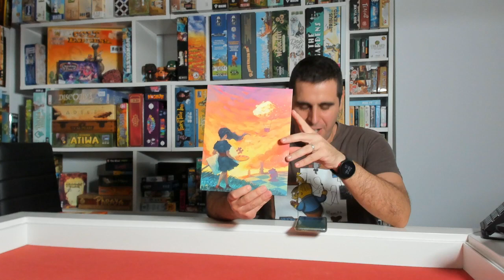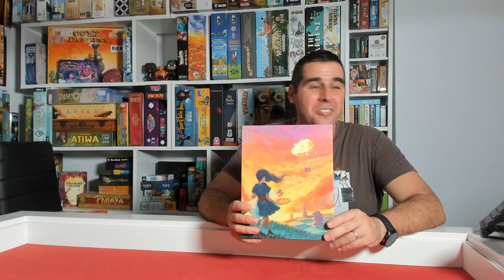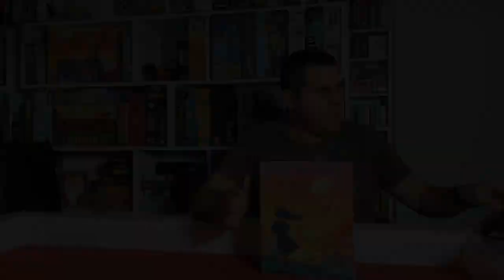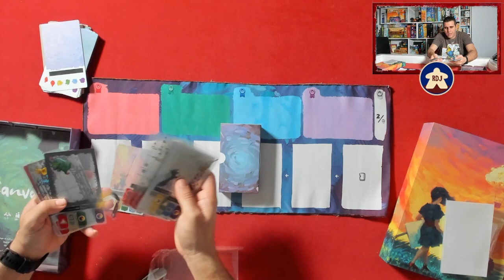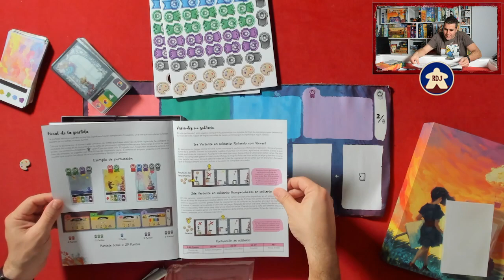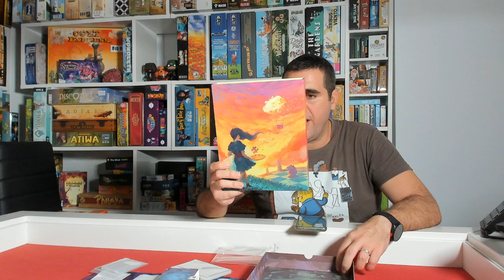CANVAS Presentación (RDJ)